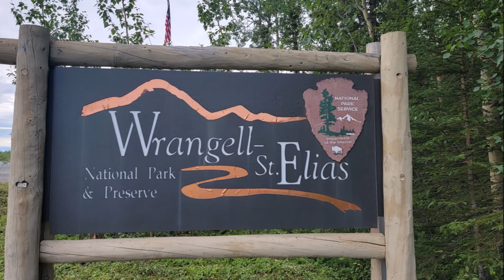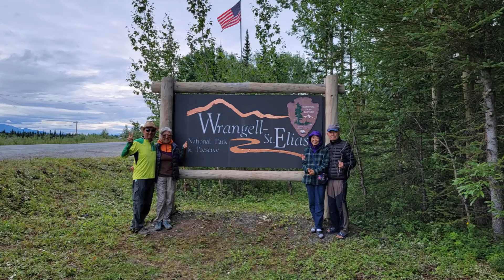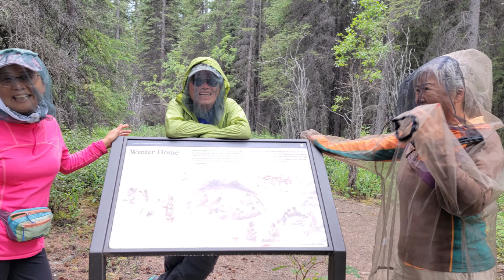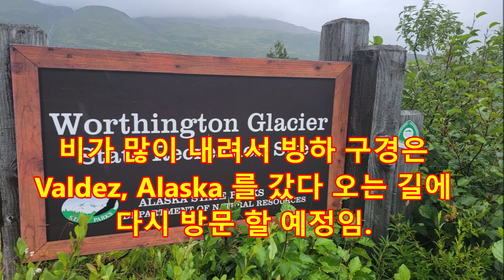북미 대륙 종단 캠핑카 여행 캘리포니아에서 알라스카까지 왕복 13부, Wrangell–St Elias National Park, Alaska 7월 30일~8월1일 2022년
* 7월 30일부터 본격적으로 우리들의 Alaska 여행이 시작 되었습니다.
   Alaska의 첫째 날에 Yarger Lake에 있는 Lake view Campground 에서
  무료로 캠핑을 하였으며, 둘째 날에는 Wrangell–St  Elias National Park, Alaska 을
  방문 하였으며 이 곳은 우리들의 버킷 리스트에 있는 미국의 63개의 국립 공원 중에
  37번째의 방문지가 되었습니다.
  다음 행선지인 Valdez로 가는 길에 있는 Tazlina River 옆에 있는 Free Public Land
  Campground 에서 우리는 두 번째 날도 무료로 캠핑을 하였습니다.
  두 군데의 캠핑장에는 물은 없으나 ( 캠핑카에 물이 있으며, 아니면 호수나 강에서 해결)
  화장실과 식탁이 갖쳐져 있으며, 주위 자연 경관도 너무나 아름답고 넓은 곳에
  겨우 15~20개의 자리만 있어서 아주 조용하고 쾌적한 장소를 제공하여서
  웬만한 유료 캠핑장이나 RV Park 보다 여러모로 훨씬 더 좋았습니다.
   Alaska를 갈 때 우리는 캠핑장을 거의 예약을 하지 않았으나 전혀
   불편하지 않게 무료나 혹은 좋은 가격에 캠핑을 할 수가 있었습니다.

* 매년 미국을 방문하시던 큰형님 내외분이 COVID-19 때문에 3년만에야
  오실 수가 있어서 차를 타고 알라스카를  여행하자는 형제간의 평상시의
  바람과 미국의 국립공원을 전부 다 방문하기로 한 저희들의 꿈을 이루기
  위하여서 우리는 기쁨과 설레임, 약간의 흥분과 떨림, 그리고 매우
  즐거운 마음으로 7월15일에  집을 나섰습니다.
  우리는 이번에 북미 대륙 종단 여행중에  캐나다의 록키 산맥에 있는
   7개의 캐나다 국립공원과 알라스카에 있는 8개의 국립공원 중 7개를
   방문하고 집으로 가는 길에 미국에서 가 보지 못하였던 국립공원 두 곳과
   (Theodore Roosevelt N.P, North Dakota 와  Voyageurs N.P, Minnesota)
   그리고 기타 여러 곳을 방문 할 예정으로 여행을 떠납니다.